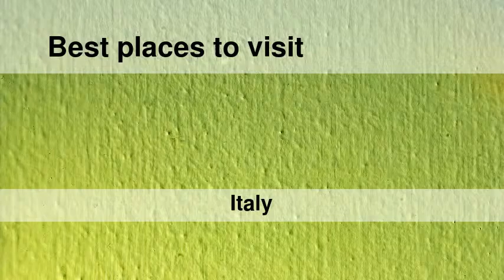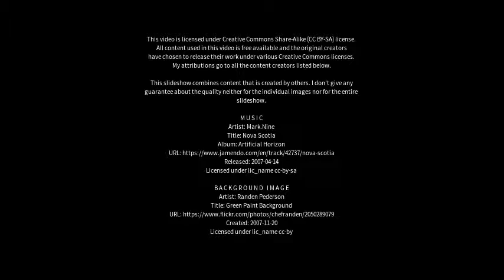Best places to visit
Best places to visit - Cicciano (Italy) Best places to visit - Slideshows from all over the world - City trips, nature pictures, etc.